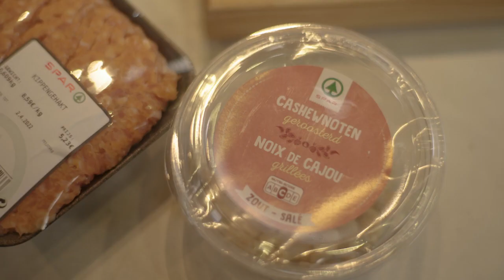Wok à l’ananas, riz au coco et boulettes de poulet